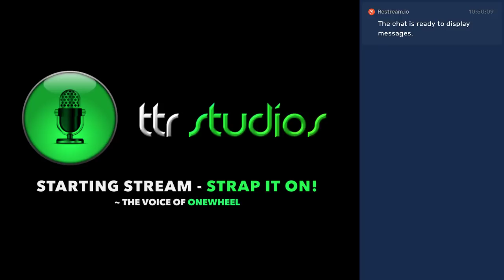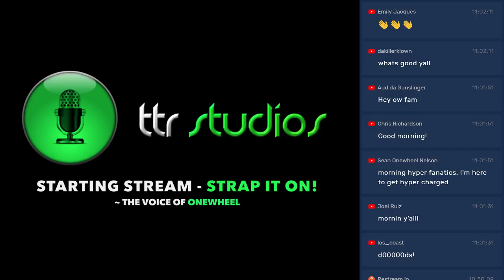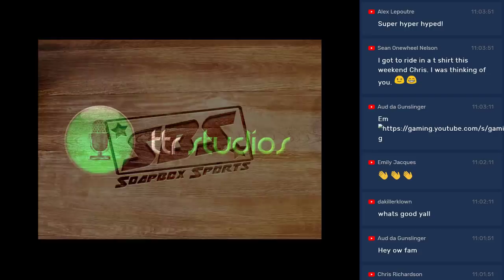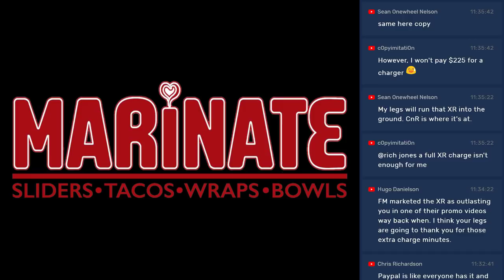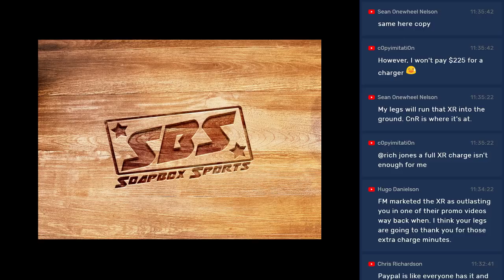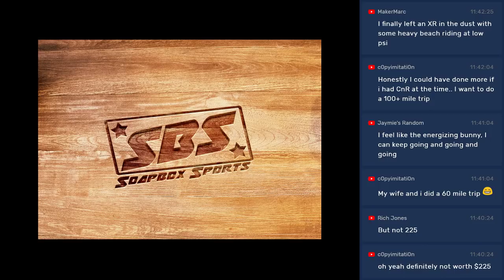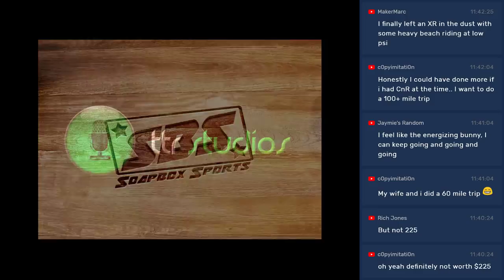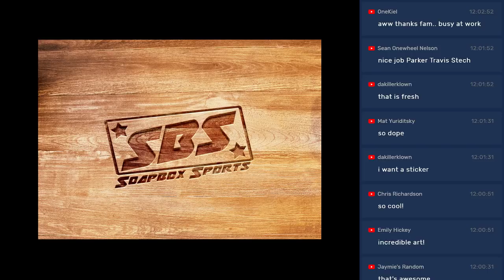VoOW - Hyper Let Down & Surprise Unboxing